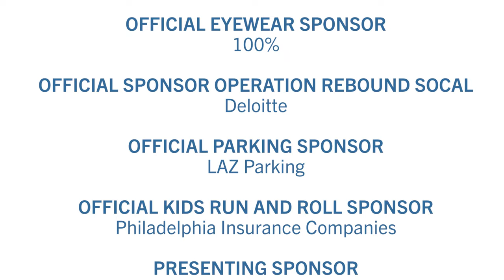2023 CAF Community Challenge Fueled by Toyota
This year's CAF Community Challenge fueled by Toyota brought more than 1,000 sports legends, professional athletes, supporters, and athletes of all abilities from all over the world for San Diego's ultimate inclusive sports experience.

Early in the morning as athletes gathered for the "best day in tri" the San Diego Triathlon Challenge presented by Dan + Geof (SDTC) included a one-mile bay swim, a 35-mile scenic bike ride, and a 10-mile run through Mission Bay. Supporters stood by the finish line, welcoming the triumphant athletes as they celebrated the 30th anniversary of the event that started it all.

At 9 a.m., the lively sounds of 90s music reverberated through the venue as athletes hopped on their stationary cycles at Tour de Cove presented by EoS Fitness. Participants united in celebration to promote inclusivity and equality in sport for individuals with physical disabilities, allowing them to lead active lives.

As the morning progressed, families, supporters, participants, and spectators lined the streets for the Jami Marseilles Challenged Athletes Kids Run and Roll, presented by Philadelphia Insurance Companies. This Run and Roll is the most anticipated run of the year, where kids showcase their determination, excitement, and love for participating in sports.

The 5K Walk, Run, and Roll presented by Nike achieved a record-breaking turnout this year, with the highest number of participants ever. Looking back 30 years, in 1994, Nike donated running shoes to the first-ever SDTC. Their partnership continues to be a cornerstone of support and has allowed us to continue to grow our mission.

Other Sunday highlights included the Toyota Sports Festival, offering a range of inclusive activities such as wheelchair basketball, sitting volleyball, curling, and sled hockey.

The annual event showcased the power of the human spirit. From injured veterans to children born with physical disabilities, the CAF Community Challenge welcomed athletes of all ages and abilities for an uplifting experience that celebrates boundless possibilities.

Toyota, Dan + Geof, 100%, EOS Fitness, Smoothie King, Nike, Össur, LAZ Parking, Lusardi Construction Company, Philadelphia Insurance Companies, Deloitte, XTERRA Wetsuits, Accenture, Bahia Resort Hotel, Jeffs’ Beach Burgers, San Diego Padres, Arnold Palmer Half & Half Iced Tea Lemonade, Petco, Wells Fargo, San Diego County Toyota Dealers, T-Mobile Accessibility, GRIT Freedom Chair, GU, Blind Stokers Club, SockGuy, Luna Grill, Independent Trading Co., San Diego Foundation, Rainbow Sandals, ZYM, SDG&E, Cavignac & Associates, Mobility Works, Hanger Clinic, Stadium Legends, Access Trax, John Paul Mitchell Systems, Athletic Brewing, Designer Wellness, 1 Shot Energy Chews, Omius, Avalon Bay Communities, Will Perform by Serena Williams, Ross, and RISE Healthcare Group.